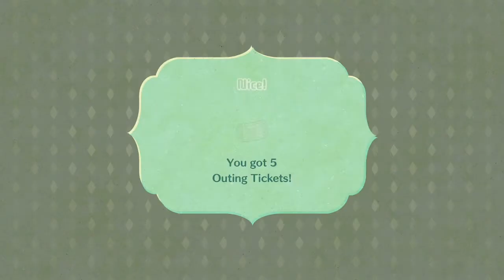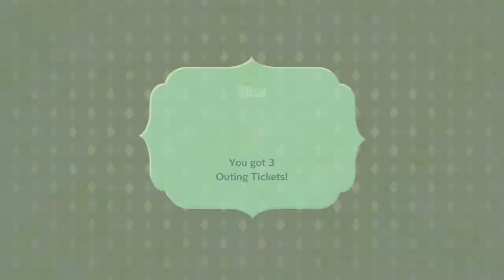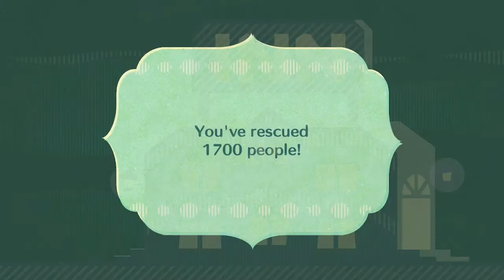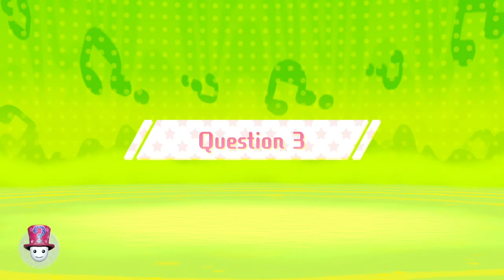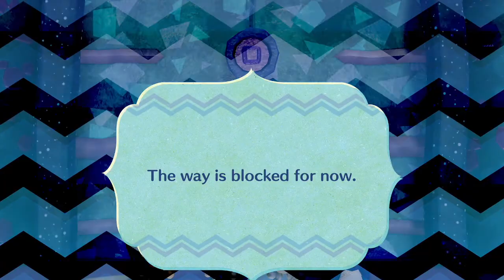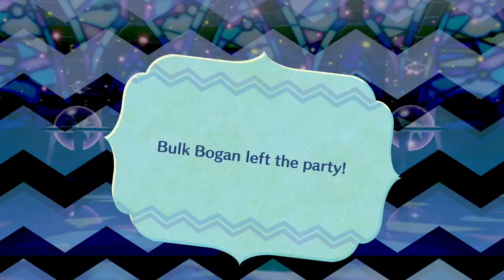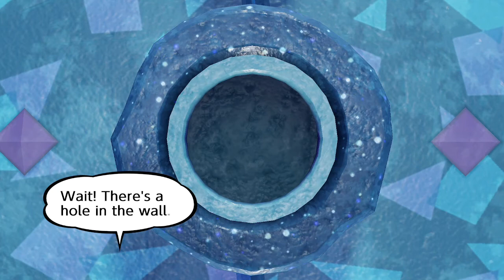Miitopia Let's Play Part 46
Part 47 will be the series finale!